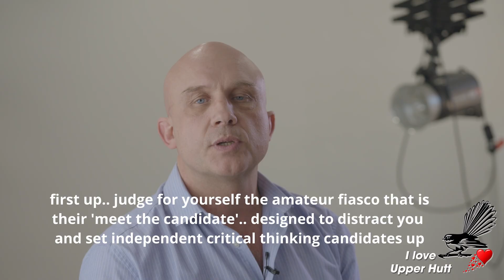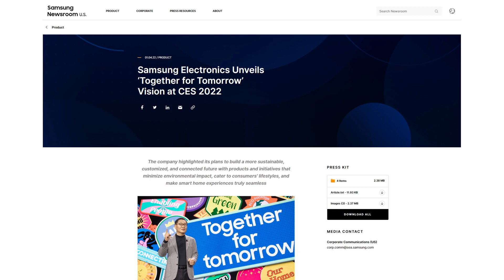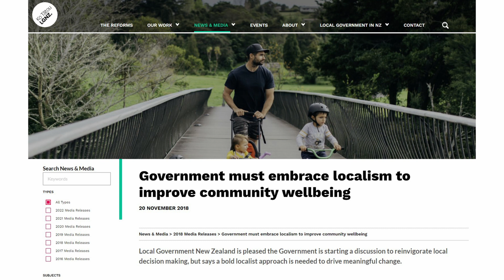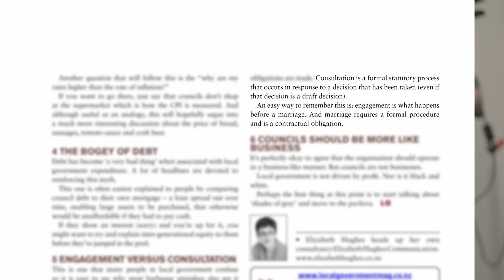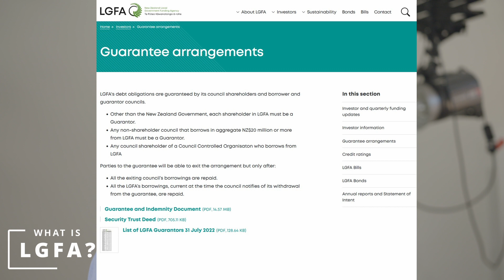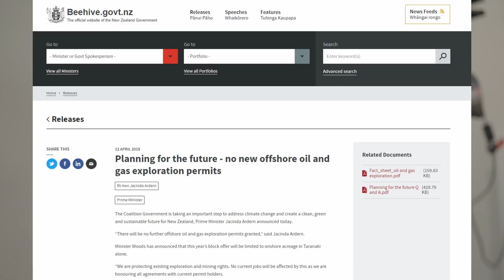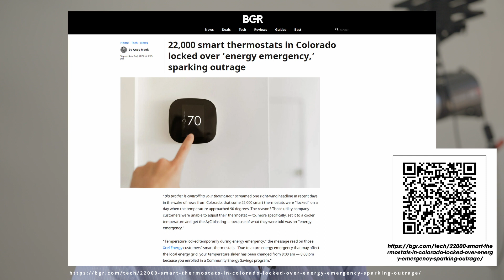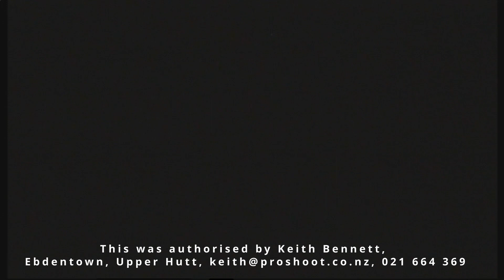Keith Bennett Mayoral Candidate Upper Hutt 2022